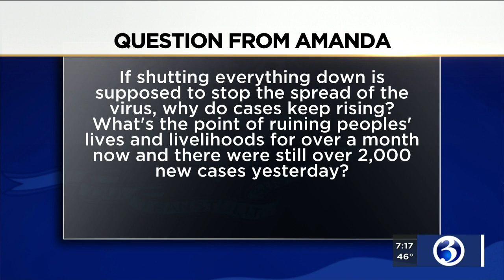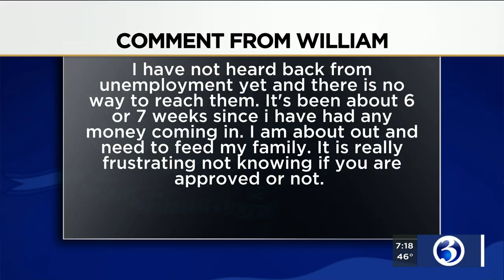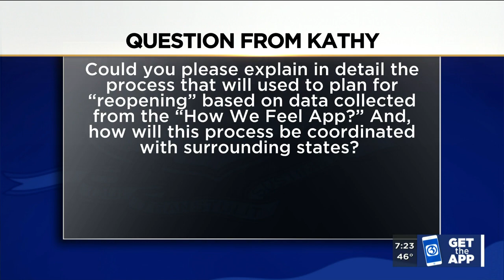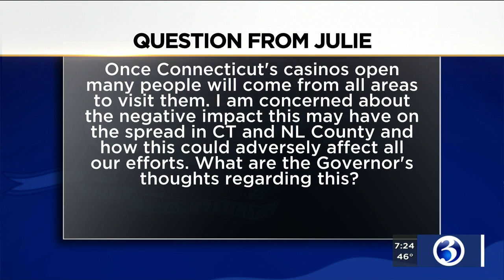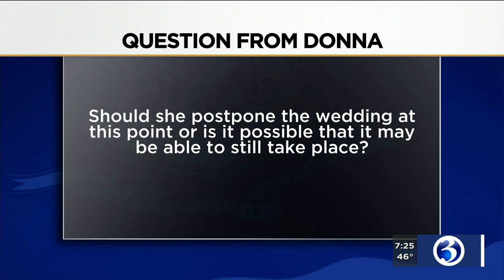Face the State: Gov. Lamont answers array of COVID-19 questions including unemployment issues,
Governor Ned Lamont answered questions from viewers regarding unemployment, reopening the state, and other issues from COVID-19.